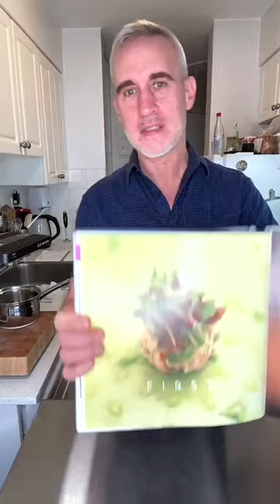Making The French Laundry Dungeness Crab Salad with Cucumber Jelly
Made the Dungeness Crab Salad with Cucumber Jelly from The French Laundry cookbook by Thomas Keller during one of my livestreams on TikTok. See the full video on my channel!